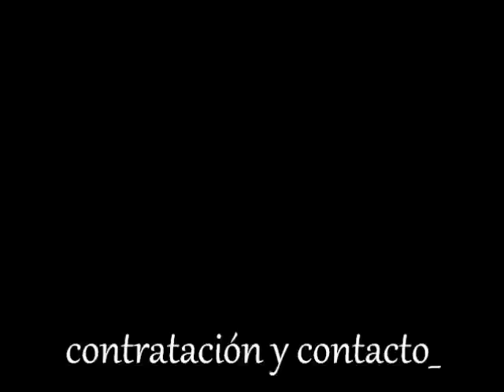Lo nuevo de Fermin Muscle Model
Un poco más de Fermin para que nunca lo eches de menos, siempre va a estar contigo para arroparte con sus magníficos músculos en crecimiento!! No te lo puedes perder!!